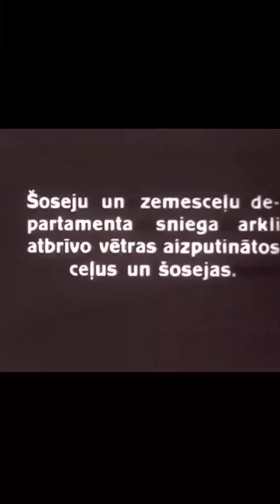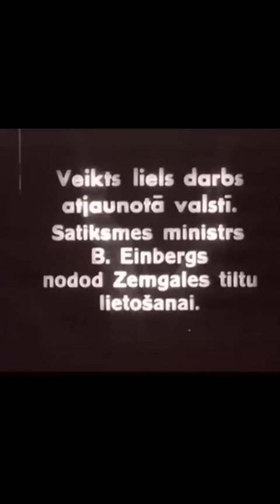2024. gada 14. novembris